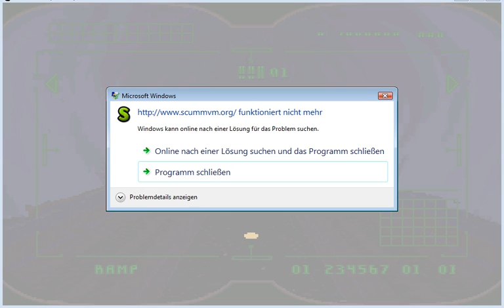Let's Play Vollgas: Full Throttle #008 [Deutsch] - Faustrecht & Straßenkämpfe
«VOLLGAS: FULL THROTTLE»
Retro Adventure von LucasArts (1995)